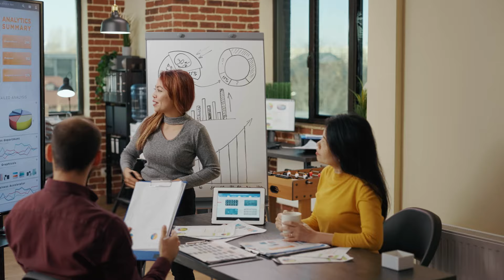Social Capital 101: Building Strong Relationships for Success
Hard work alone isn’t always enough to get ahead in your career. The key to unlocking promotions and pay raises might be social capital—the benefits and resources you can draw from your professional network. In this video, Dr. George Love, an experienced leader and career strategist, breaks down:

✅ What social capital is and why it matters
✅ How to build your social network and influence others
✅ The role of organizational citizenship behavior (OCB) in career growth
✅ How to leverage social capital effectively and ethically

Learn actionable steps to strengthen your workplace relationships, go beyond your defined role, and use your social capital to advance in your organization without coming across as a jerk.

👍 Like this video if you're ready to take your career to the next level!

Thinking about attending UOPX online?